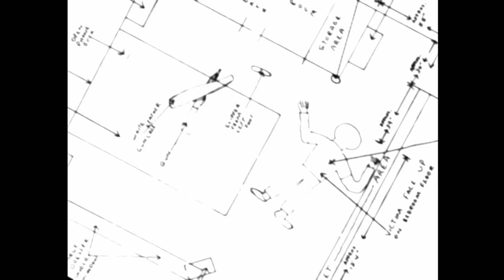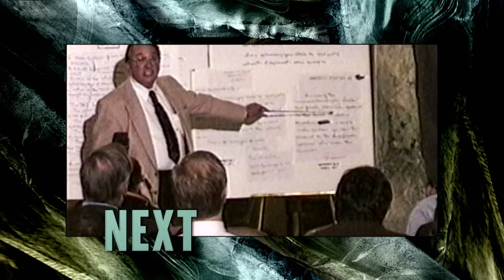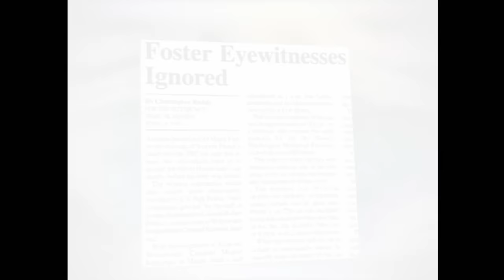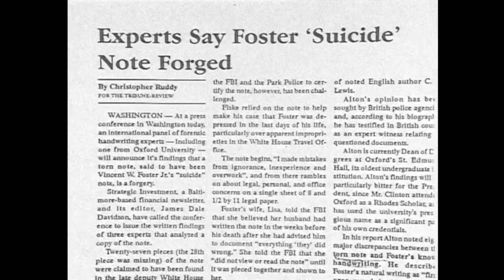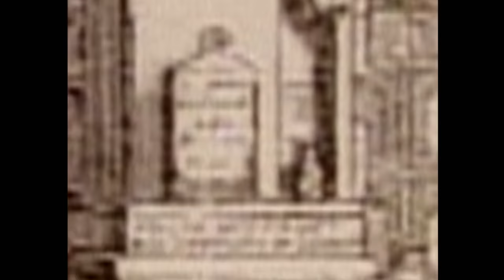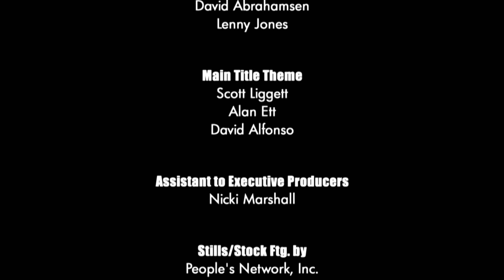Unsolved Mysteries with Dennis Farina - Season 4, Episode 13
This, Episode includes: Dying to Confess, Vince Foster, Walk-Ins, Missing Ex-Monk, Update: Thanks Big Brother and Aphrodisiacs.